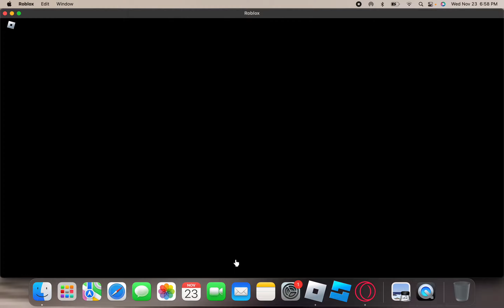escaping the nuke in Car Crushers 2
FINALLY I WON IN CAR CRUSHERS FOR THE FIRST TIME!